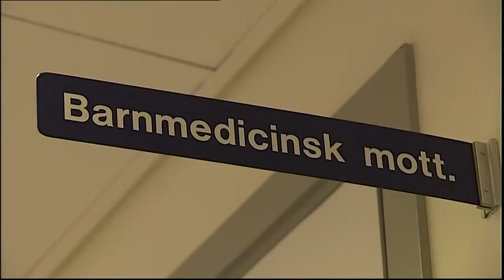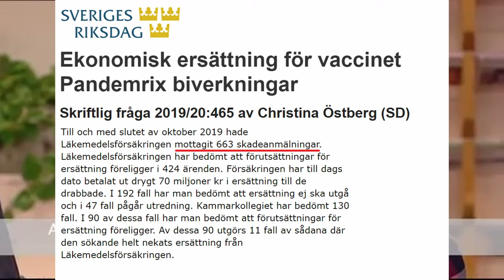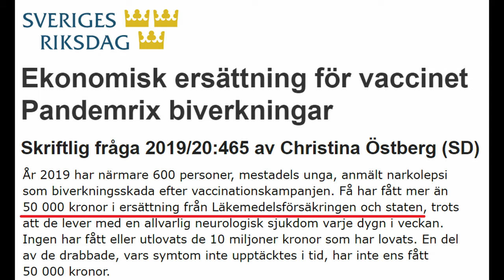They Trusted the Science and got Narcolepsy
My point with this video is to highlight the concept of Unknown Unknowns. Every time you try something new, whether it is building a
robot, starting a business or mass medicating a population, there are things that will happen that you weren't even aware that they COULD happen.

In 2009, Swedish people were encouraged to take an ouchie against the bacon fever. In 2008 Glaxo Smith Kline got the approval by the EU that their Pandemrix was "Safe and effective" which was based on a trial of 5000 people. The government payed them about (870 mSek) 100 million dollars to inject the whole population.